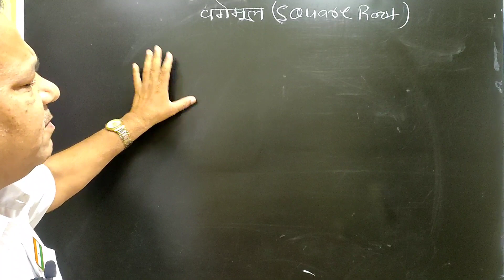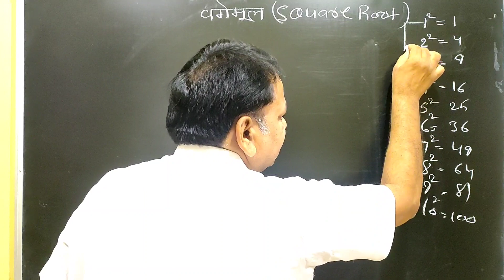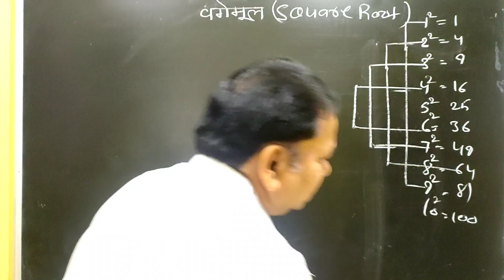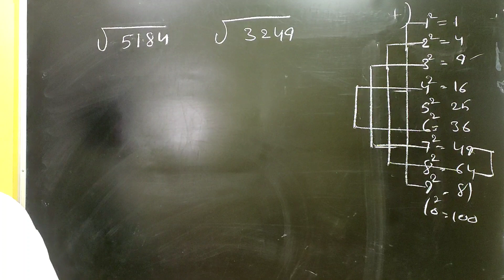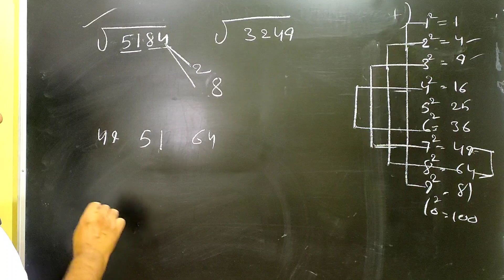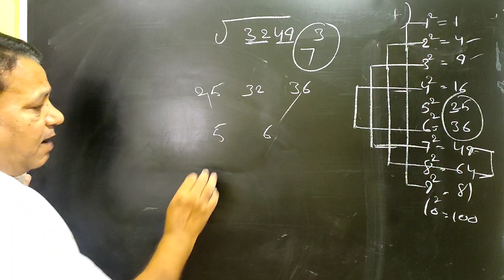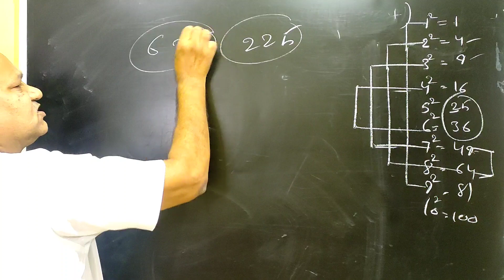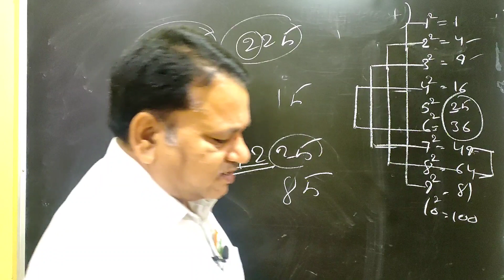edu galaxy/square root/easiest tricks to get square root/वर्ग मूल/जादुई वर्गमूल/shuklasir/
kisi sankhya ka vargmul nikalna purani paddti se bhag vidhi yah gunankhand vidhi se nikala jata hai Lekin vah padati hai aasan to Hoti hai aasan hone ke sath sath time bahut leti Hain aise mein kisi prashn ke kisi sankhya ka vargmul nikalne ke liye ye hamen jyada time Jana padta hai aur yah hamari Pariksha ki Drishti se uchit nahin hoga isliye aaj ki video mein ham kisi sankhya ka vargmul nikalne ki badi aasan paddti per vichar karenge aur dekhenge yah padati hai ki agar is Patti ka upyog kiya jaaye to koi bhi Chhatra Chhatra kisi bhi sankhya ka vargmul jyada se jyada 5 second ke andar ab bilkul uchit Uttar nikal sakta hai is paddti ko padhna samajhna Karna bada aasan hota hai.

shuklaedugalaxy

Shukla edu.

Shukla galaxy